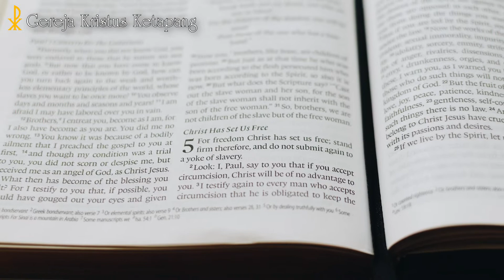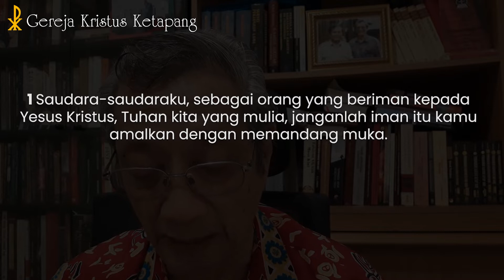Renungan 11 Juli 2022 - Yakobus 2 : 1 - 7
GKK Menyapa -  11 Juli 2022

Bacaan Alkitab : Amos 2 : 6 - 11
Pembicara : Pdt. Em. Kumala Setiabrata